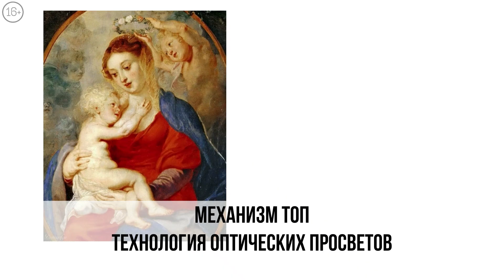Святая Анна с Мадонной и младенцем Христом. Картина-совершенство кисти великого Леонардо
Леонардо - ПОЛУЧИТЕ книгу "Высокое мастерство в живописи" по уникальному механизму ТОП (технологии оптических просветов). Нет аналогов в мире.
Если вы посетите Лувр, то увидите неиссякаемую толпу людей, желающих сфотографироваться на фоне «Моны Лизы». Вокруг других картин Леонардо да Винчи – «Мадонны в гроте» и «Святой Анны с Мадонной и младенцем Христом» – такого ажиотажа нет. Однако для мирового изобразительного искусства они значат не меньше, чем знаменитая «Джоконда». Более того, во всех трёх картинах прослеживается глубокая философская идея.

Интересна история этого произведения. В «Жизнеописаниях наиболее знаменитых живописцев» Джорджо Вазари рассказывает, что в 1498 году картина изначально была заказана для церкви Сантиссима-Аннунциата во Флоренции. Заключив сделку, монахи-сервиты обязались обеспечивать Леонардо и всех его многочисленных помощников пропитанием, крышей над головой и содержанием – и свою часть договора неукоснительно соблюдали. Тогда как Да Винчи, имевший множество «других дел», к работе приступать не спешил.

Леонардо ещё долго занимался чем угодно, только не заказом. Но однажды всё-таки «нашел окно в своем плотном графике» и всего за несколько дней сделал картон к картине. «И картон этот», – как пишет Вазари, – «привел в изумление не только монахов, но и художников, которые пришли на него посмотреть. А потом в течение двух дней напролет мужчины и женщины, молодежь и старики приходили, как ходят на торжественные праздники, смотреть на чудеса, сотворенные Леонардо». Но дальше картона дело не пошло.

В 1500 году, прослышав об ошеломительном успехе леонардовской интерпретации «Анна-втроём», король Франции Людовик XII захотел порадовать свою жену Анну Бретонскую, которая ждала ребёнка. Он обратился к Да Винчи, чтобы тот написал для него картину со схожей композицией. Заказ был принят, но в силу своей занятости Леонардо начал работу только через несколько лет. Лишь в 1510 году картина была практически готова, но Леонардо держал её у себя, так как хотел доработать детали. Однако занялся доработкой лишь в конце жизни, но так и не успел доделать всё, что планировал. Поэтому, несмотря на видимую завершенность, картина считается неоконченной.

На картине изображено святое семейство: Анна – мать Марии, сама Мария и её сын – младенец Иисус. На заднем плане – горный пейзаж, на среднем справа – одинокие дерево, на переднем – священная чета. Доведенная до совершенства техника сфумато создает тот самый «почерк Леонардо», благодаря которому его картины не спутаешь ни с чьими другими.

В отличие от большинства художников эпохи Возрождения, которые в своих картинах и фресках пытались пересказать библейские сюжеты, Леонардо мастерски переплетает религию с философией и символизмом. Обратите внимание, что на лоне безжизненного каменистого ландшафта изображена только Анна. Остальные персонажи художник поместил на фоне живой обстановки. Этим приемом художник, скорее всего, показывает путь от сотворения мира до времени, когда человечество получило шанс на спасение. Начинается этот путь с Анны, продолжается в Марии и завершается в Иисусе, которого, как агнца, Господь определил для искупительной жертвы.

Во взгляде Богоматери чувствуется безграничная любовь, а в жесте – теплота и желание, которым она пытается отвлечь сына от ягненка — символа Священного Агнца и живого воплощения Жертвы Христовой. Святая Анна улыбается, и её улыбка наполнена добротой и искренним сочувствием. Она знает о великом святом предназначении Иисуса и понимает, что как бы мать ни стремилась повлиять на его судьбу, – предначертанное свыше непременно сбудется. Об этом же говорит и решительный жест маленького Иисуса, который обхватил и притягивает к себе ягненка, тем самым говоря, что он готов пожертвовать собой ради спасения человечества.

«Святая Анна с Мадонной и младенцем Христом» – это настолько грандиозная по своему замыслу и исполнению работа, что ни искусствоведы, ни философы, не в состоянии однозначно интерпретировать её сюжет. Разгадывать леонардовские «загадки» будет ещё ни одно поколение, и не факт, что когда-нибудь разгадает.

✔  Отдельная благодарность за ВАШИ комментарии!
📢 Поделитесь этим видео со своими друзьями  😍